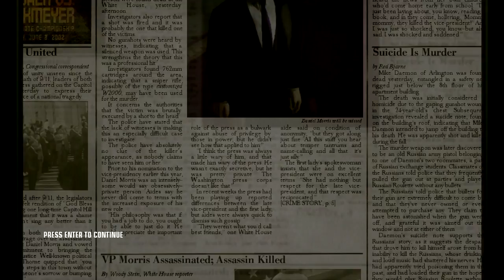Hitman Blood Money : Pro - Silent Assassin : Amendment XXV HD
Walkthrough to get Silent Assassin rank on Pro difficulty with subtitled tips and commentary.